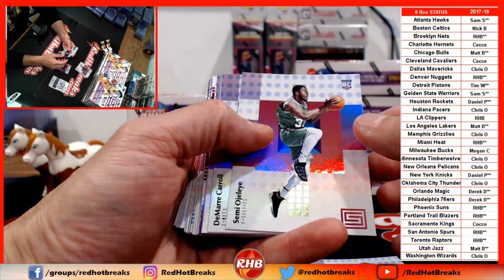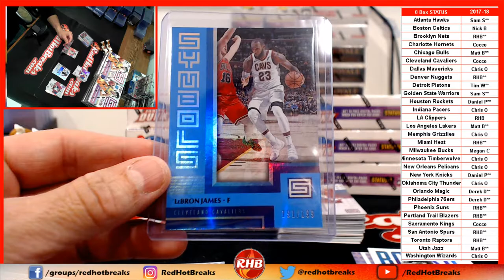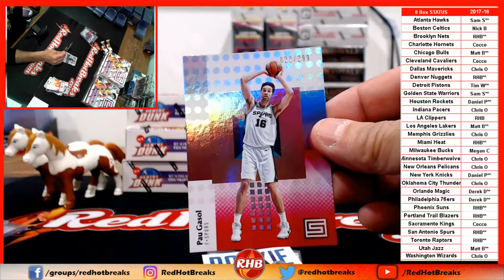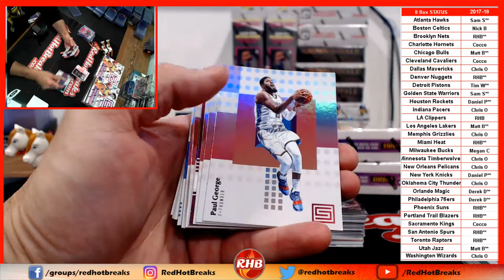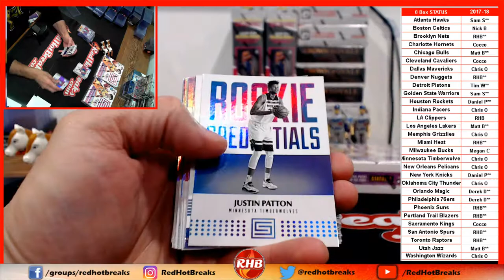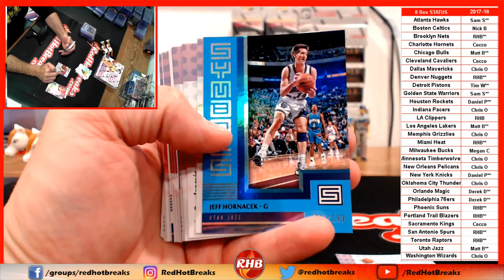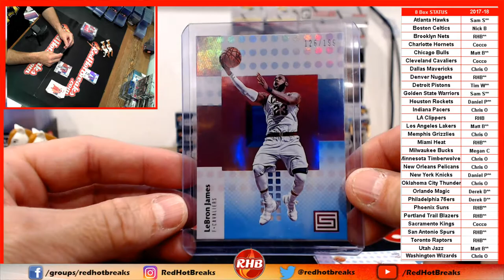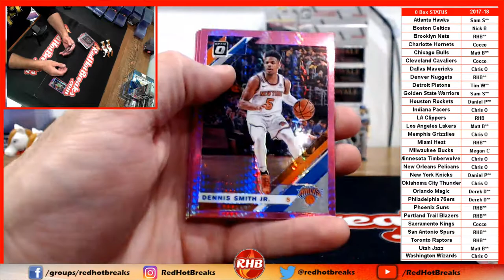2017-18 Status 8 Box PYT Break